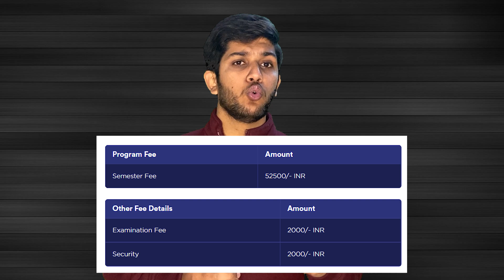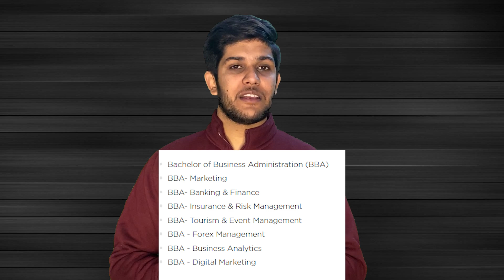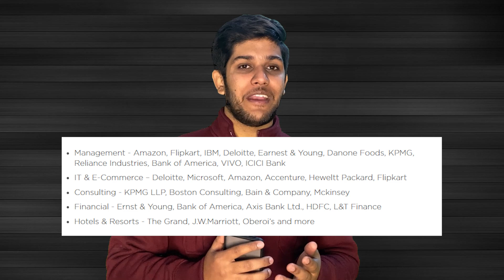CHANDIGARH UNIVERSITY BBA/B.COM REVIEW BY UNIVERSITY STUDENT (Shocking)😵😵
This video is about the genuine review of chandigarh university bcom, bba course by the university student.

My Gears ⚙️ -

📍 Laptop - Asus Vivobook
📍 Mic - Boya m1
📍 Primary Camera - Iphone 11
📍 Secondary Camera - GoPro hero 8
📍 Lighting Setup
📍 Gorilla Tripod